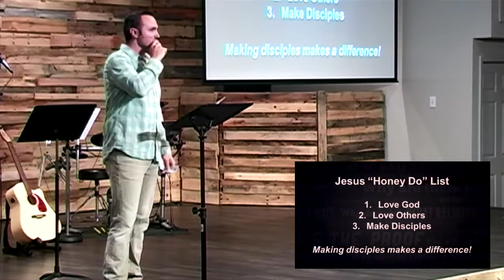Risen Church 11517 Service